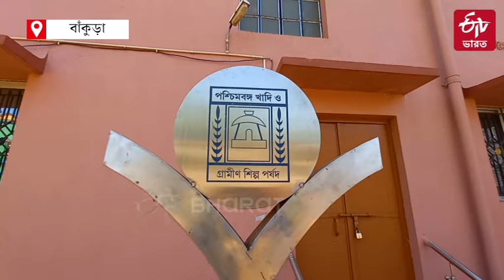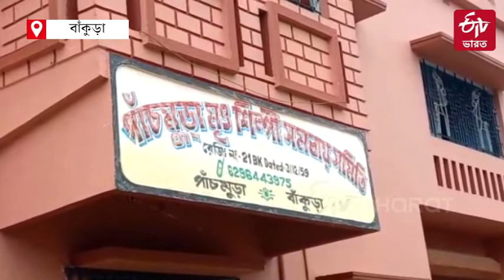Bankura Potter Work: দুর্গাপুজোয় কাজ না থাকায় হতাশ বাঁকুড়ার মৃৎশিল্পীরা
দুর্গাপুজোর আর মাত্র দু'মাস বাকি ৷ অন্যান্য বছর এই সময় চরম ব্যস্ততার মধ্যেই কাটে শিল্পীদের ৷ তবে এবছর এখনও তেমন কোনও বড় কাজের বরাত পাননি বাঁকুড়ার 'টেরাকোটা গ্রাম' পাঁচমুড়ার মৃৎশিল্পীরা । এর জন্য তাঁরা করোনা প্যানডেমিক পরিস্থিতিকেই দায়ী করছেন ৷